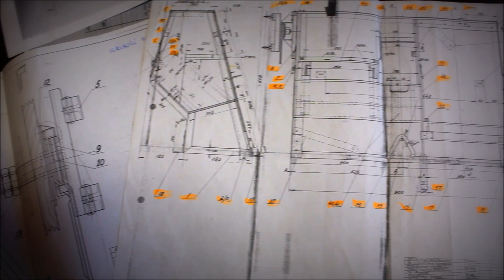GRH Szwadron Łączności na Dniach Ułana - Poznań 2016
GRH Szwadron Łączności na Dniach Ułana - Poznań 2016. Pierwsze od września 1939 r. zaprzęganie taczanki radio N2/T.